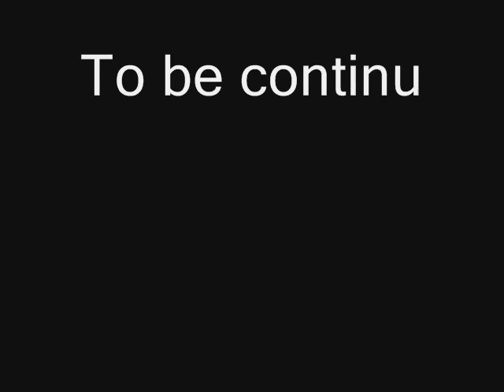Super Mario RPG Playthrough Ch1-5A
Well, I finally managed to get the rest of this chapter done. This time, I'm trying out ZD Game Recorder and see how it works out. Sorry if the FPS seems crappy, better that than being completely screwed outta sync XD. Anyways on with the story arc:

Mario and Mallow return to find Mushroom Kingdom being invaded by...shyguys on pogosticks?!? Oh well, if there's trouble, Mario is here to save the day!